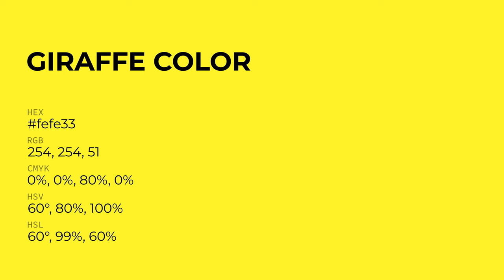Giraffe color fefe33 hex Cool Green color fefe33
What color is Giraffe ? fefe33 hex, Cool Green color fefe33

Hex fefe33 Color Code is also known as Giraffe color

Hex fefe33 Color code in RGB color code model is created after adding 99.61% red color, 99.61% green color and 20% blue color.
Hex fefe33 Color code in CMYK color (process color) code model is generated after subtraction of 0% cyan, 0% magenta, 8% yellow, 0% black.